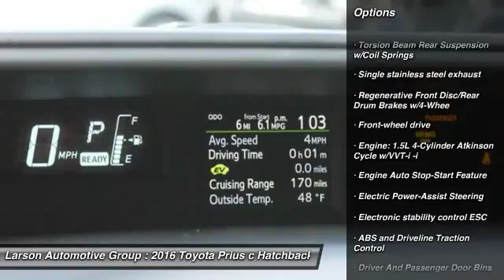2016 Toyota Prius c Puyallup WA 38934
2016 Toyota Prius c Two

2001 N. Meridian

Looking for the right hatchback? Today could be your lucky day. With  miles, this Absolutely Red, 2016 Toyota Prius c equipped with Automatic transmission could be yours. Request more information and set up a test drive right away.